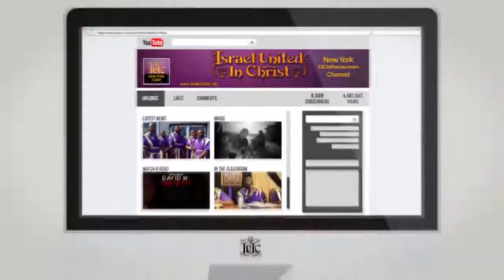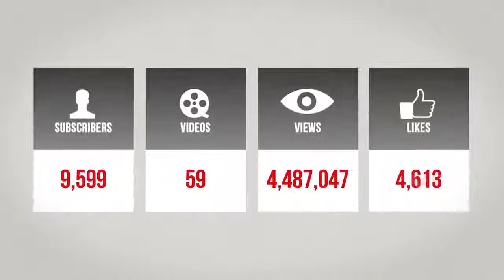The Israelites: Brotherly Love and Charity...IUIC